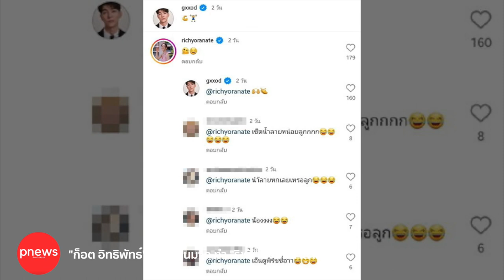ห้องข่าวพีนิวส์ | "ก็อต อิทธิพัทธ์" หุ่นล่ำขึ้นมาก ทำ "ริชชี่" น้ำลายหก!